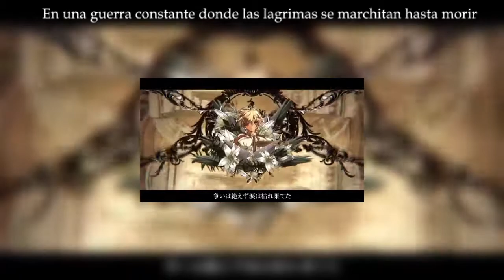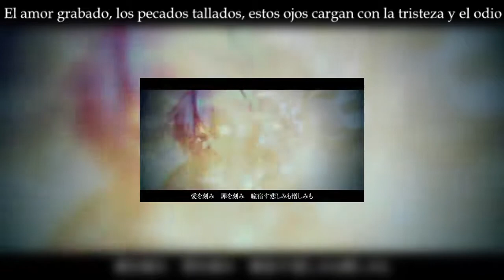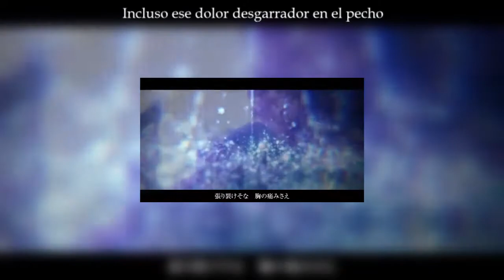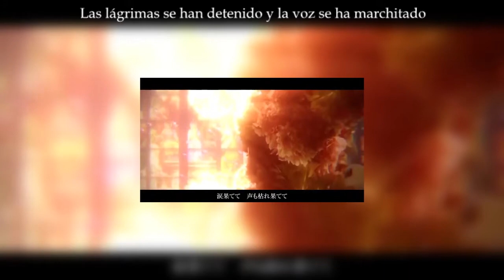【KAITO·Len / 150-P】Lost Destination【Sub Español】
Lost destination/ Destino perdido

MP3:

★Kurome★
AHhhhhhhhhhhhhhhhhhhhHHHHHHHhhhHhHh
Es el cumple de Kaito y pues mmomentaneamente tenía que volver para ello.12 Añitos tiene ya el husbando :") so proud.
Siento la ausencia pero el tiempo que tengo es un poco escaso entre el trabajo y demás cosas.

Sobre la canción decir que...es muy ambigua para traducirla, dios mio. Es una canción muy impersonal, no hay pronombres por ninguna parte y es un poco confusa a veces. Pero también he de decir que es maravillosa, solemne y épica. Para alguna frase poder adaptarla bien he tenido que echar cable de una amiga a la que le encantan las novelas de caballería, asiq la palabra "Ajusticiar" es gracias a ella y por eso queda tán guay (?) (Gracias Andrea)

Lo único, siento la calidad del video, he tratado de ponerlo lo mejor que he podido pero uggggg, no hay manera.
Vocal: Kaito & Len Kagamine
Letra: 海兎 & 150P
Ilustración: 碧茶
Vídeo: HDLV